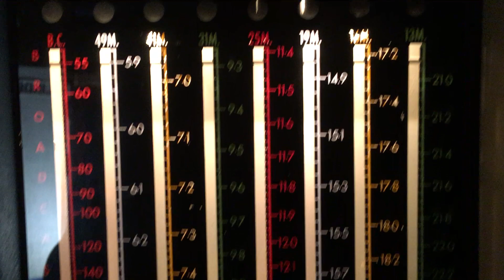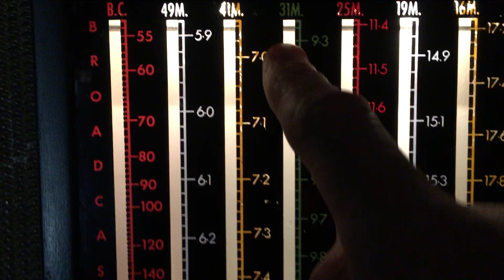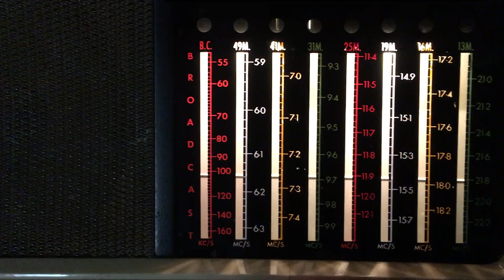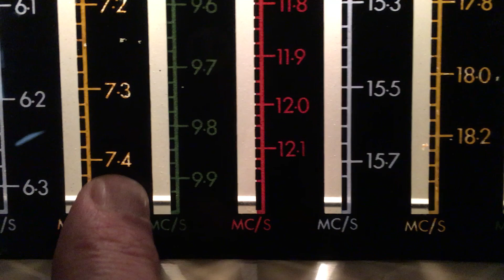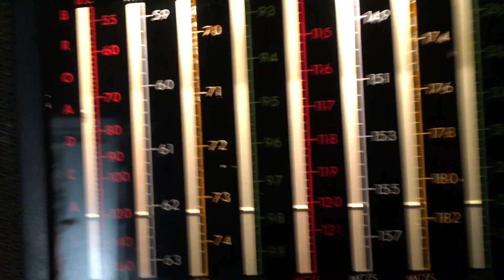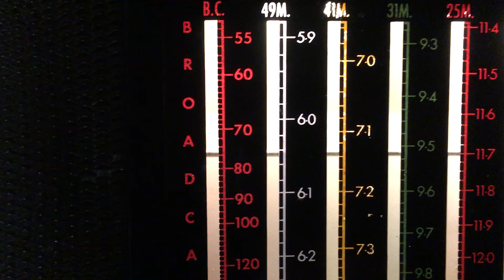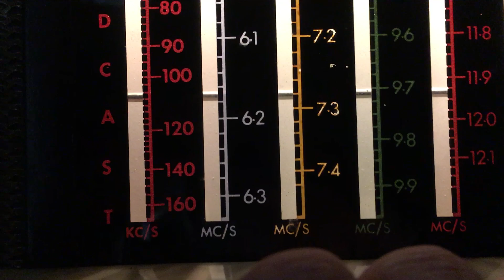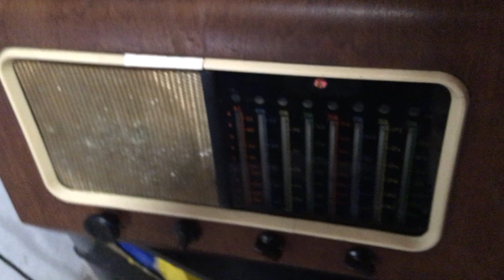PYE 39HC Shortwave Radio - SW Band Scan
It's 11:00 pm and for the first time since I fixed up this radio, I'm going to find out if it works well or not.  I've located it away from noise sources and attached a good outdoor antenna.  I quickly scan through each band stopping briefly at received stations.  Turns out, it was worth the work.  Fantastic radio!